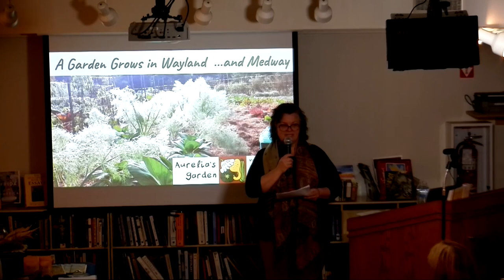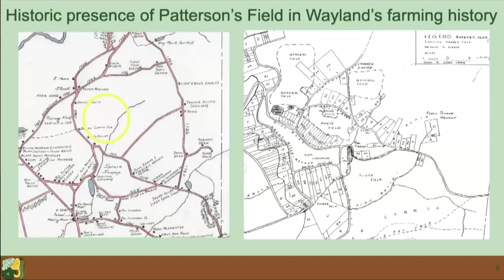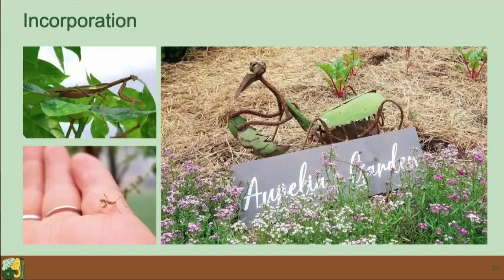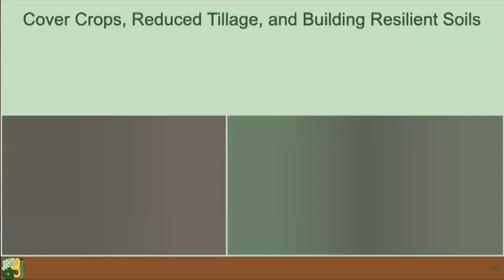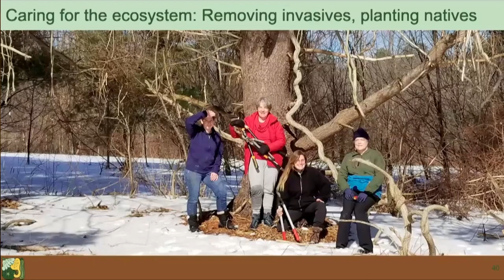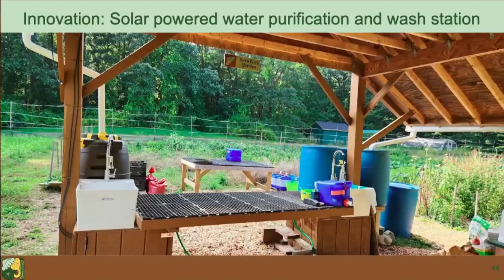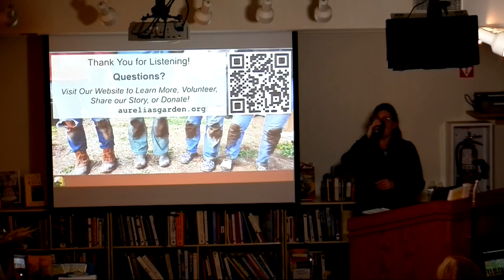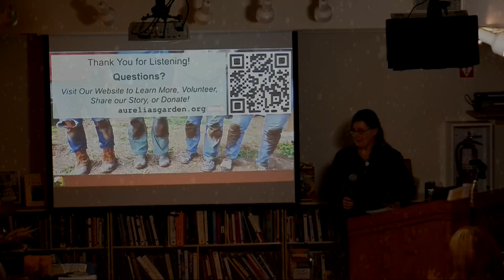Aurelia's Garden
January 30, 2024 - Aurelia’s Garden is a community of dedicated volunteers growing fresh and nutritious organic produce for donation to people in need in the MetroWest region.

Our formative days were early months of the COVID pandemic, food insecurity was at 8.2% in MA; in spring 2023, it spiraled to a staggering 21%. As a community, we at Aurelia’s Garden became committed to grow more produce for distribution at food pantries.

We farm on a few acres of privately owned land in Wayland MA, currently protected for agricultural use. Our first year yielded less than one ton of food. With determination, regenerative farming practices, and expert knowledge for growing food, our 4th year produced more than 7 tons of organic produce for Metrowest food pantries such as Open Table, the Sudbury Food Pantry, and La Collaborative in Boston.  We have done this by decreasing waste, conserving resources, sequestering carbon, encouraging wildlife, and increasing other natural qualities of the property.

Like most nonprofits, we spend our non- farming hours doing the following:  conserving seeds, growing plants for the field, and ordering supplies; fundraising; networking with community organizations and businesses; communicating with our present financial and community sponsors; and, most importantly, establishing a dialogue with the food pantries to be sure that we meet their needs.

We are eager to share this hopeful project and what we have learned during these past 3 plus years in Wayland about 'start- up farming’ with our neighbors. A long term goal:  to train and encourage others  - in our field or in other locations - to grow more food for those in need.

Hannah Traggis, Founder, President and Agricultural Director
Hannah has grown every type of vegetable there is and then some. She is not only a grower, farmer, horticulturist, and plant breeder, but is also a teacher who can keep students enthralled with stories about plants. Hannah has a MS in Plant Physiology from University of New Hampshire and worked for 5 years as Senior Horticulturalist at The Massachusetts Horticultural Society at Elm Bank. She currently works at Terrascapes Landscape Design as a Fine Gardening Division Manager. When she is not working with plants, Hannah is in the kitchen fermenting relishes or making breads.

Loring Schwarz, Board  and Founding Member Loring has been devoted to land and water conservation and climate change policy since the mid 1970’s Her  40 year career  began with degrees from Tufts (biology) and  Yale School of the Environment.  Currently, she is a Senior Principal Master Gardener and  is Co-Chair of the Conservation Advisory Council for the Mass Land Trust Coalition, President of the Goodnow Library Foundation Board and Friends of Spannocchia Board and active in Sudbury Garden Club.  She delights now in also sharing her love of plants and biodiversity with her four grandchildren.